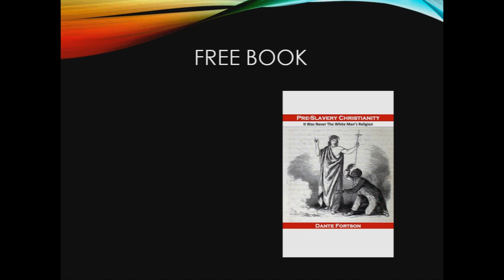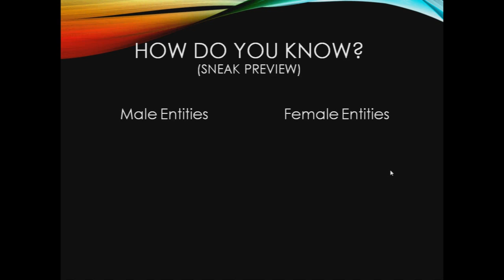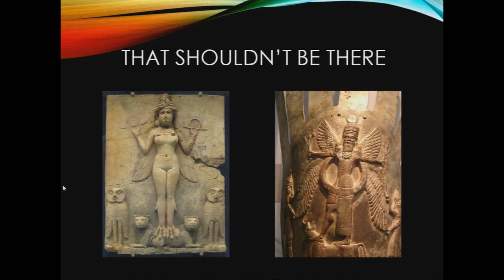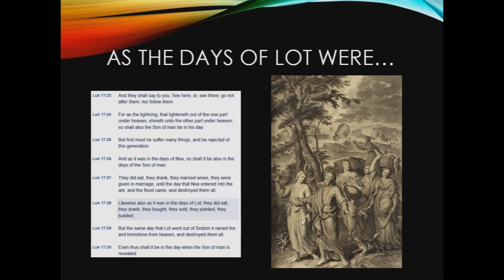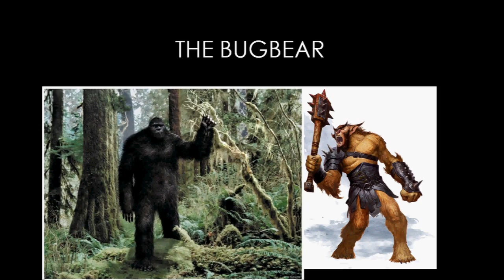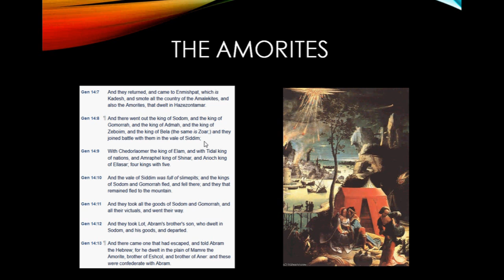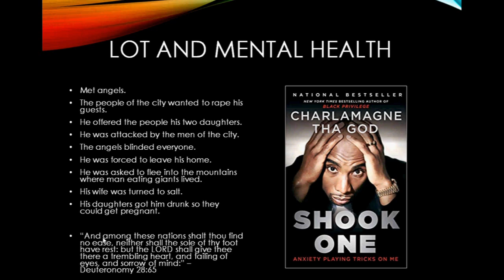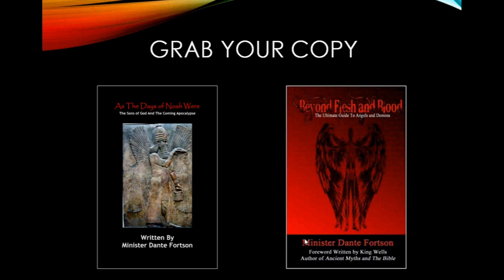BIGFOOT, CAVEMEN, AND MEDUSA | Nephilim Giants - Part 2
If you thought the Days of Noah were crazy, then you've never been to a study on the Days of Lot quite like this one. Did you know that Abraham had an alliance with giants (Amorites)? Why aren't the tribe of Bigfoot like creatures aligned with Sodom and Gomorrah discussed among Bible believers? Why did Isaiah make a reference to a female night demon that eats children and is believed to resemble Medusa? Who were the cavemen in the Bible that Esau removed from Mount Seir before the Edomites took over?

We're going to answer these questions and briefly talk about The Queen of Heaven (Inanna, Astarte, Ashteroth, etc.), documented pre-flood history, why the Ancient Aliens series connects Bigfoot to UFOs, and most importantly... salvation by grace before God destroyed the cities on the plain.

About The Nephilim Giants Series

This series is about answering questions related to Sumerian Mythology, Greek Mythology, Roman Mythology, and Modern Mythology (Ancient Aliens). It is my belief that the gods and goddesses such as Tammuz, Ishtar, Zeus, and others are what the Bible would describe as fallen angels. It is also my belief that the giants (nephilim) mentioned in the bible were the result of the sons of God (bene Elohim) mixing with the daughters of men (benoth Adam). The fact is that there is a lot of mythology in the Bible... or more correctly what mainstream Christianity refers to as mythology. My goal is to put it into a Biblical context and provide a clear spiritual perspective on it.

Feathered Dinosaurs (Hybrid Creatures)

Gilgamesh Tomb Found (Mythology Verified)

Bigfoot and Aliens (Ancient Aliens | Season 4 | Episode 7)

FREE BOOK